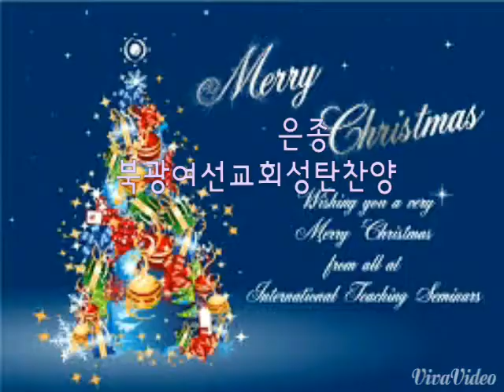2014 여선교회연합성탄찬양 [은종]